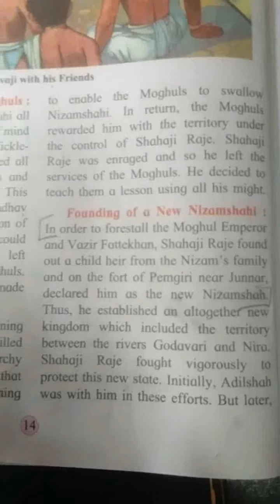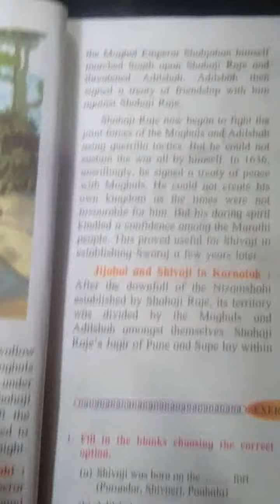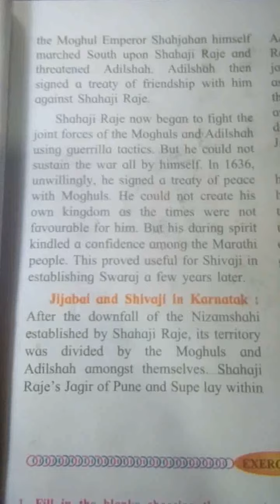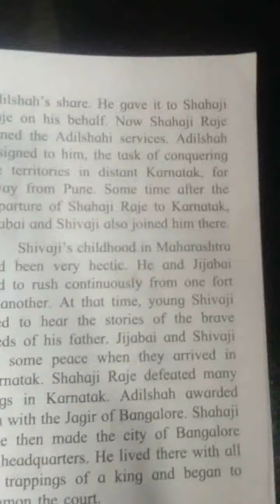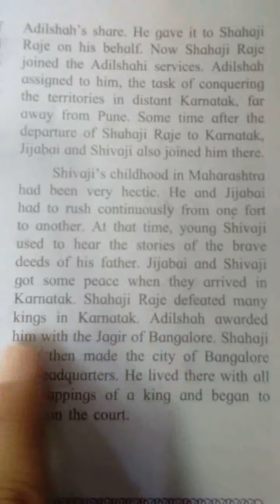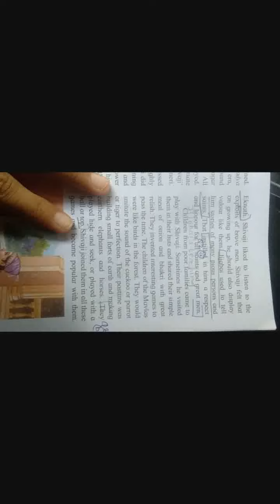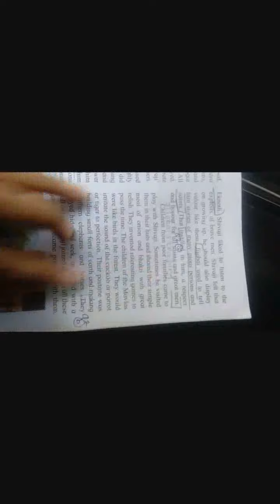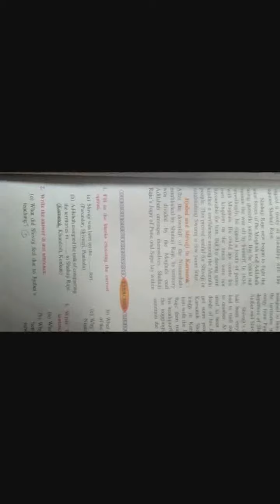4.Shivaji's Childhood (part-2)